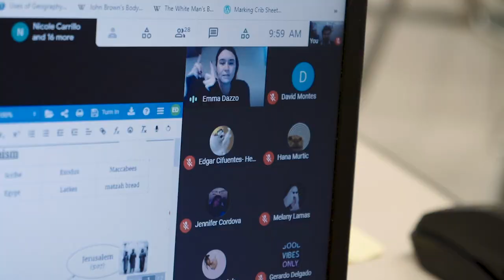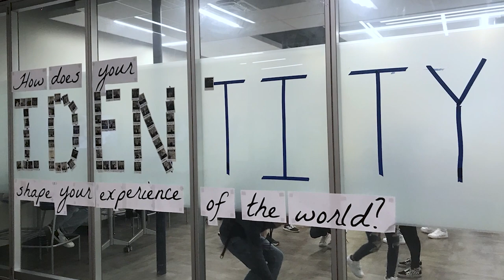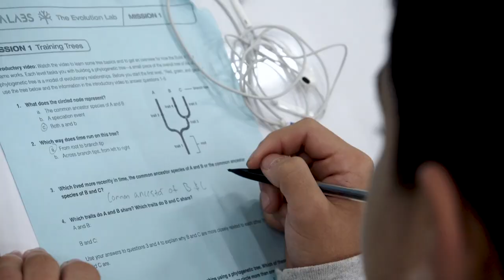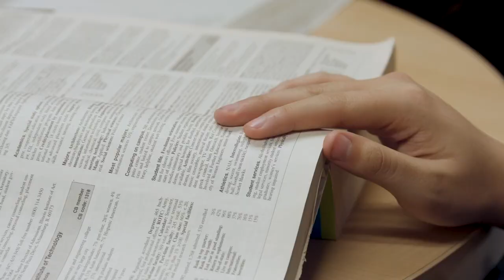Leyden High School District 212 Overview Video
Leyden School District's mission is to educate, enrich, and empower its diverse community of 3,400 students through comprehensive academic programs, clubs, and sports. We aim to prepare students for future success with offerings from career pathways to AP courses. Leyden boasts a national reputation for innovation and has been recognized for equity programming, top high school rankings, and as a top workplace. Our recent renovations enhance our academic, athletic, and community offerings for generations to come.

Join us and soar with Leyden Eagles!